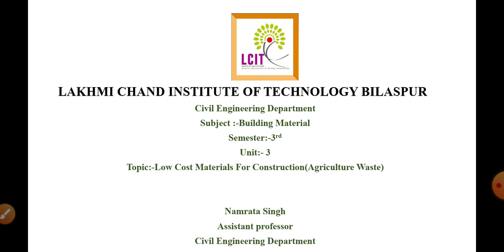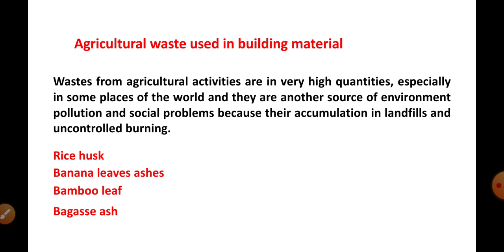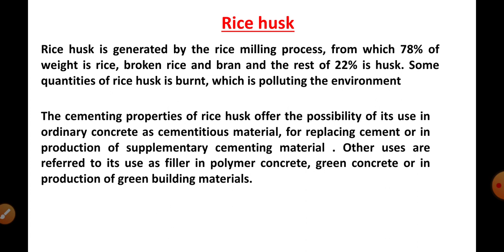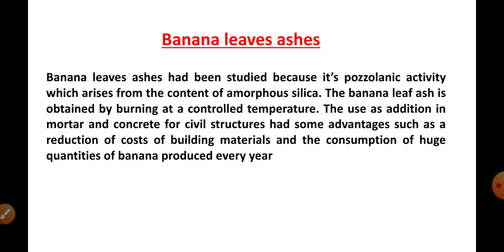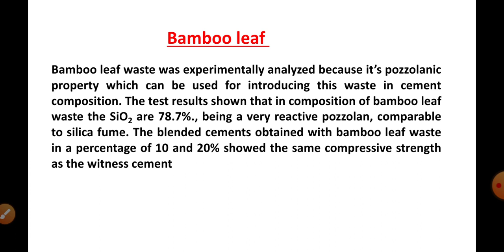Building Materials U-3 L-7 Agriculture waste